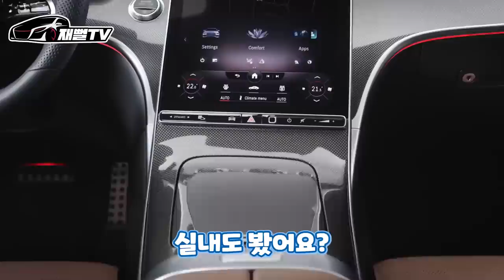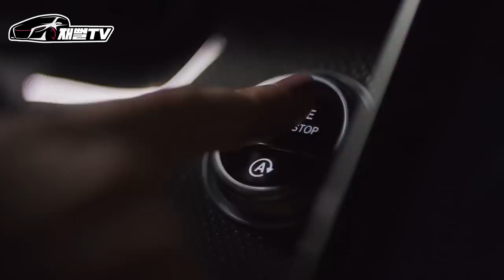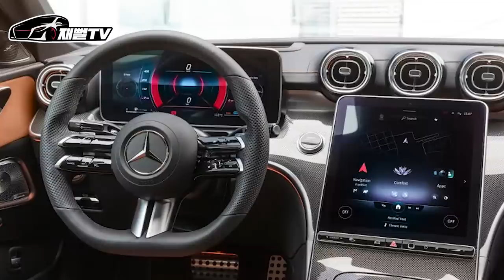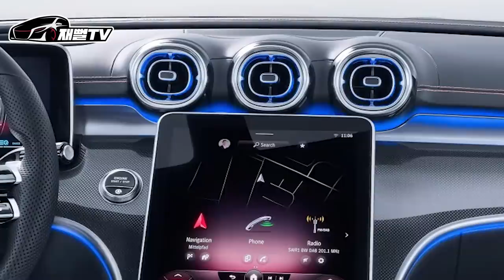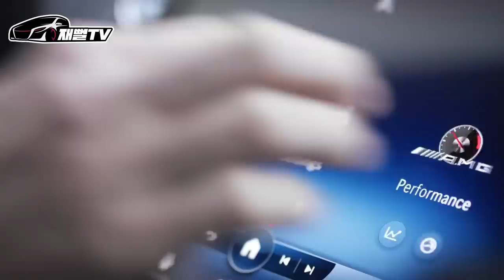카푸어분들 도전하세요! 벤츠 C클래스 풀체인지 출시. 실내는 S클래스?(feat. g바겐 디젤나온다고?)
E클래스 어떡하죠??...